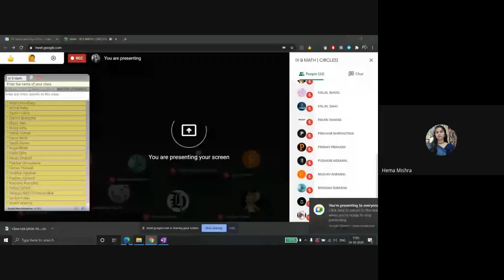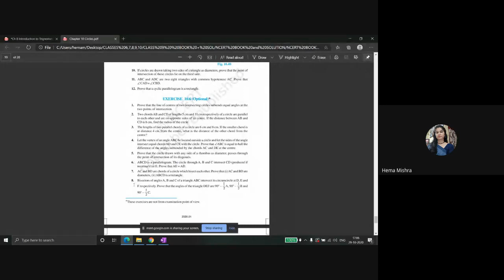IX B MATH { CIRCLES} (2020-10-29 at 04:32 GMT-7)